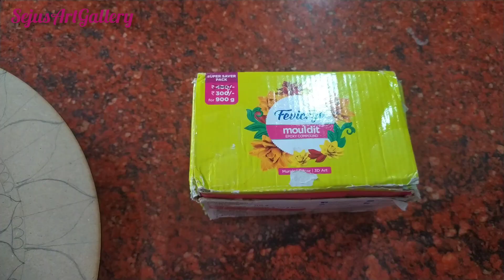Radhe Krishna lippan Art Mirror Work ❤️ easy lippan art / simple lippan art work / lippan art work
Radhe Krishna lippan art ❤️how to Make lippan Art at home ❤️ lippan Art wall hanging@SejusArtGallery

in which direction should we hang radha krishna painting
, lippan art work tutorial,
, lippan art work on wall,
 lippan art work without mirror,
 lippan art work bangla,
lippan art work with mirror,
 lippan art work krishna,
lippan art work cardboard
,  lippan art work easy,
lippan art work mirror,
lippan art work small